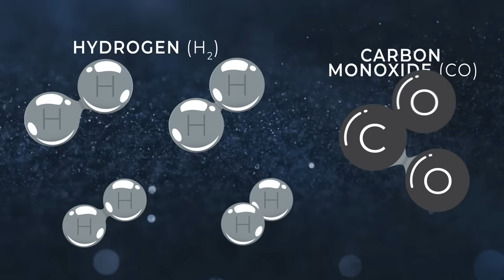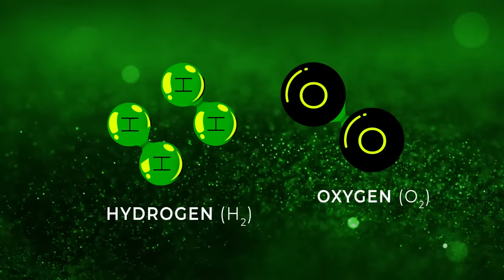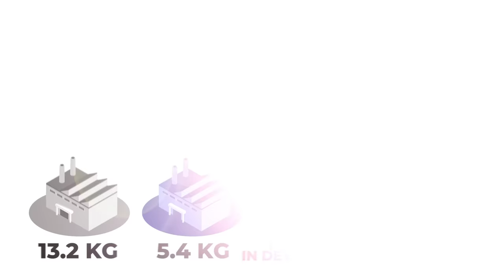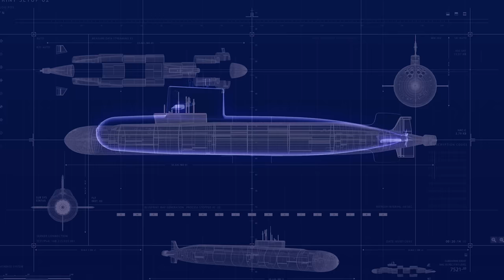How Fossil Free Green Hydrogen Will Power The Future | Fifth Wall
Abundant and fossil free energy solutions are crucial for our world to reach a carbon neutral future.  Truly fossil free green hydrogen is one viable solution where the only byproduct produced is water vapor. The company Electric Hydrogen is working to deliver green hydrogen power at a cost-effective scale.